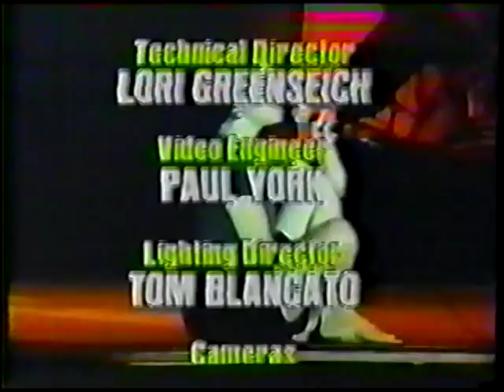10,000 Maniacs preview Blind Man's Zoo - Natalie Merchant interview